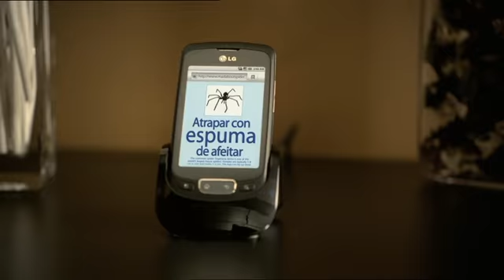LG Optimus One - Experto al instante - Anuncio TV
¿Cómo puede ayudarte tu LG Optimus One en cualquier situación de tu vida? Descubre el resto de sus posibilidades de tu Optimus en la pagina oficial de LG y en nuestro blog